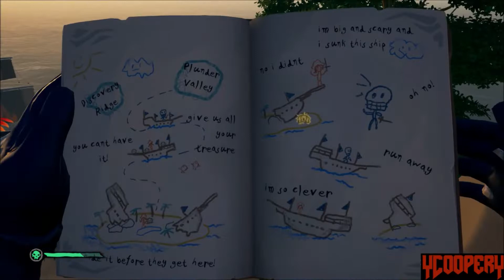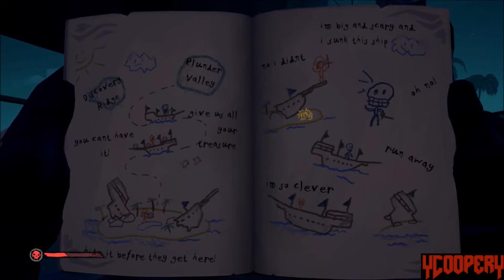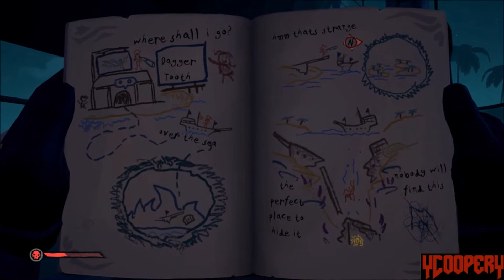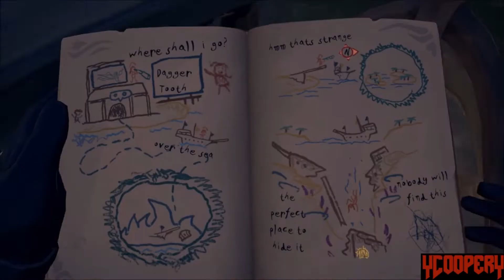LEGENDARY STORYTELLER - Sea of Thieves: Anniversary Update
The late Briggsy told Tasha at the tavern a bunch of stories, so we're following the path of her stories to see if they were real of not